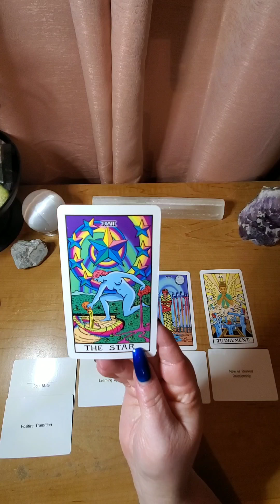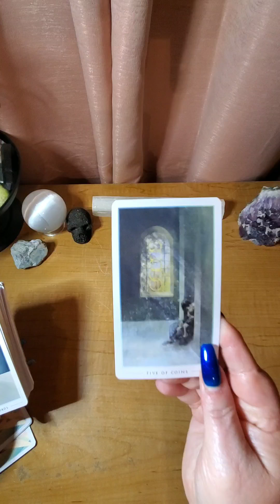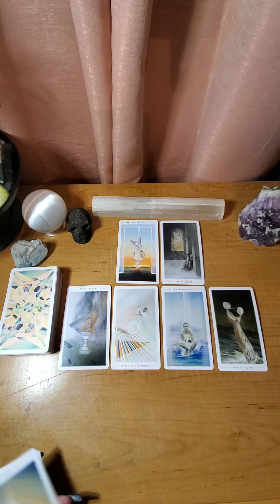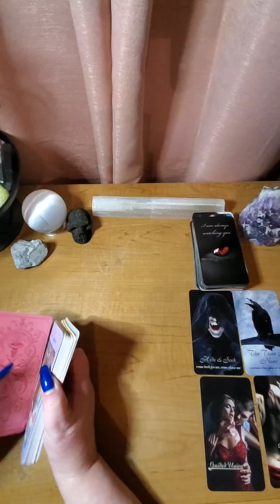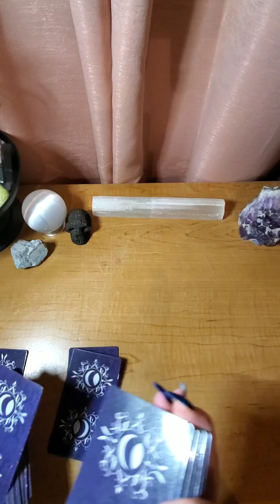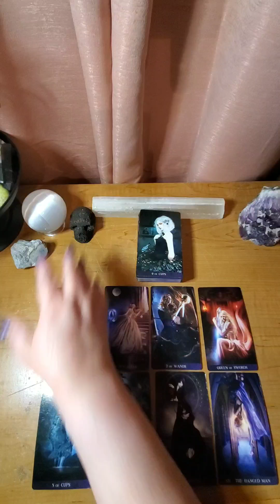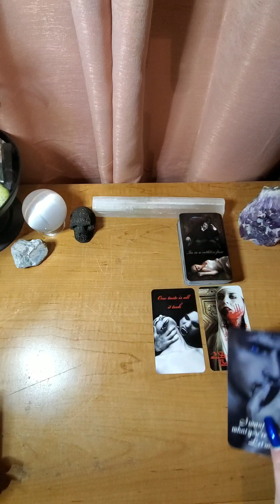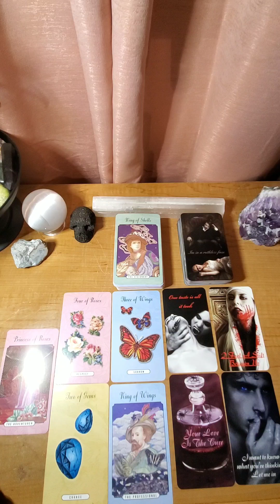Twin Flames 💋 Taking a Rest Before Union 💋 Twin Flame Energy Update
💞TWIN FLAMES 💞 Taking Brief Rest Before Reunion 🥰 Twin Flame energy update.

📢SPECIAL📢
This offer expires August 26, 2020. So HURRY and get your reading! Send payments to
Cash.app/$moongoddess114433
Then send an email with the Subject line: Momma Needs A New Pair Of Shoes. With your requested personal reading. Thanks 😊

🌹Decks created by me 🌹

🐝 QUEEN BEE HONEYCOMB AFFIRMATIONS Oracle Deck

💃 DIVINE FEMININE 🌹 EMBRACE YOUR VESSEL Oracle Deck

🦉THE JOURNEY TAROT Deck

🌹 AFFIRMATIONS Oracle Deck 🌹

✨ WRITTEN IN THE STARS Oracle Deck ✨

🔥TWIN SOULS REFLECTIONS Oracle Deck 🔥

I've been reading tarot since the age of 14 and sincerely enjoy assisting my clients. I love each of you🌹

Instagram as @moongoddess114433. Install the app to follow my photos and videos.

30 minute reading $40
1 hour reading $70
For emergency reading (if you need it within 12 to 24 hours) $125
For spell or any magical working $120

Billie Jo 💋